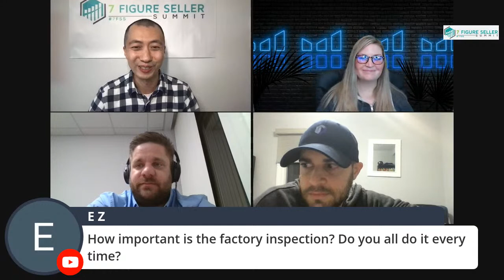7FSS4 - Day 1 Live Q&A + Recap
Day 1: MINDSET AND FUNDAMENTALS - Live Q&A + Recap featuring special guests!